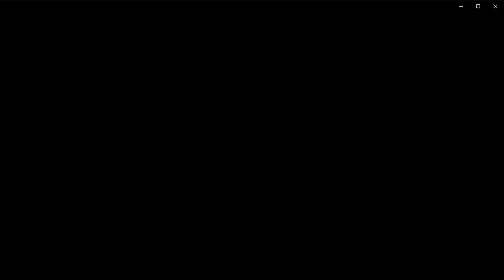State of Decay 2 Juggernaut Edition